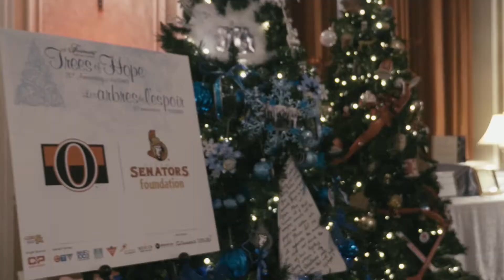Trees of Hope 2017